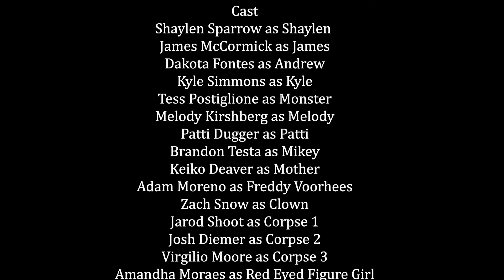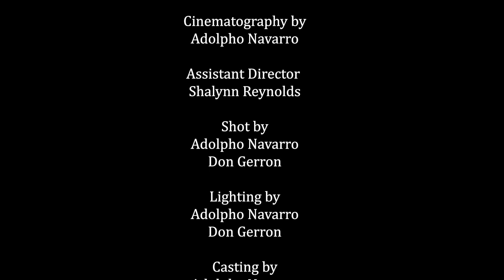THE FEARPOINT Short Film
In 1999 a theater group stumble upon something that they can't escape literally making them face their own fears to survive.

A short horror film created for the Chandler Gilbert Community College Acting on Camera 1 course. All the actors were students of the program and played various roles of the production and was shot in one day.

Official selection at A Night of Misfit Films Film Festival 2019